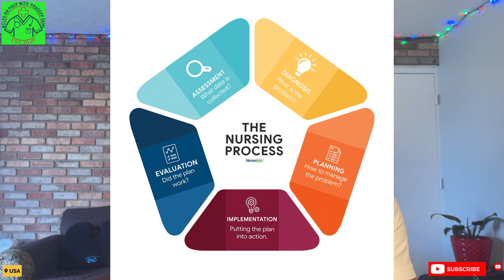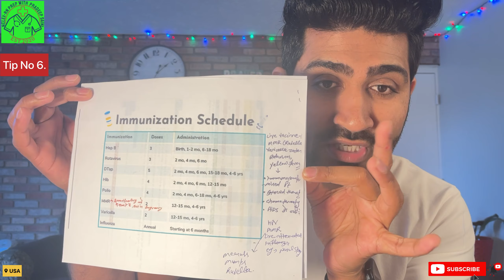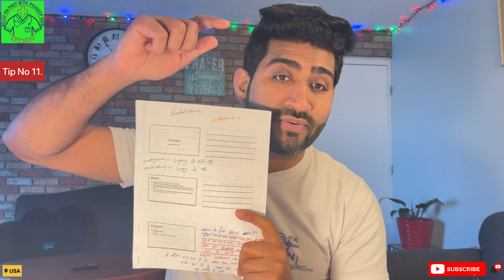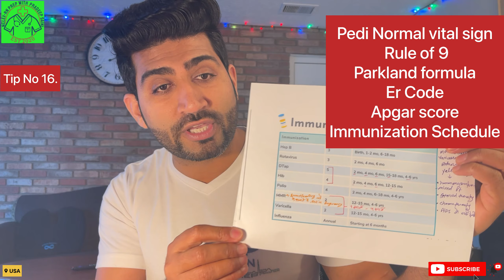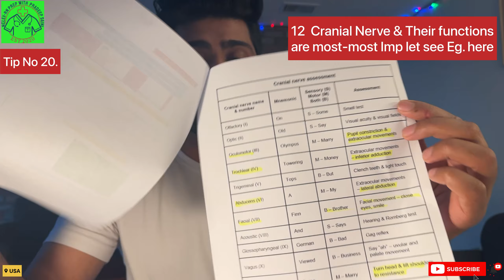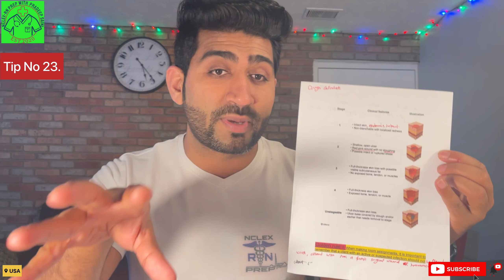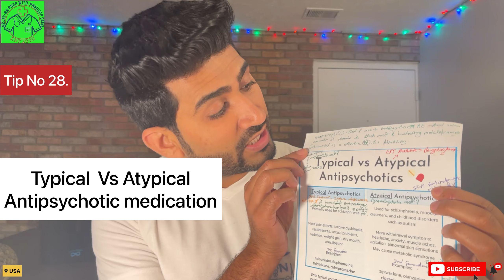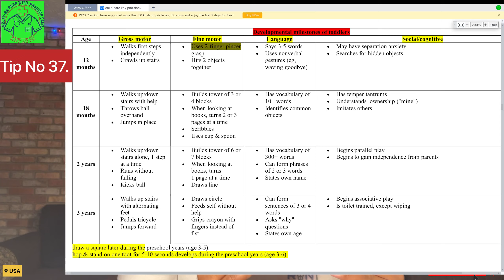All About the NCLEX-RN .How I Failed and Passed?? How I pass NCLEX-RN at 75 Question.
My name is Pradeep Saini Registered Nurse (RN/BSN/ICN) provides FREE NCLEX Classes,NCLEX  reviews, skills, school tips, & career help for students and nurses. I pass NCLEX-RN exam at 75 question.

I graduated from nursing school in 2016. I passed NCLEX  Infection control & Child abuse and Maltreatment neglect identification and reporting NewYork State) on first attempt, Now I am Practicing in Ohio, United state of America.
In This video I am trying to Explain You about my personal experience. That how i pass my NCLEX-RN exam at 75 Question.

This video is all about based on Nclex-RN exam failed and passed scenario.
also In this video i am going to give you 38 most important Topics and tricks that all are actually related to the final NCLEX_RN exam .
At the end of this video you will be able to understand how to apply Strategy, making a list of 38 NCLEX-RN most important topic which are related to final exam.

Antidotes Pharmacology Medication Nursing NCLEX Review | 20 Important Drugs and their antidote NCLEX

MENSTRUAL CYCLE I MENSTRUAL CYCLE IN HINDI I MENSTRUAL CYCLE FOR NCLEX-RN I MENSTRUATION FOR NURSING

Final Nclex Rn question and Answer's Tips and Tricks | Ultimate Nclex RN Review | Nclex RN Strategie